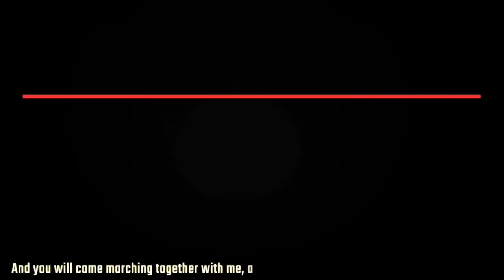Protesters take over Egypt’s streets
In today’s episode, we take a look at the protests against Sisi’s rule being held across Egypt, Facebook’s crackdown on indigenous rights activists in Canada, Colombia witnessing its 60th massacre of 2020, Sudanese delegation at UAE to discuss terror list delisting with US officials, and massive protests in Iraq over the kidnapping and murder of activists and civil society figures.